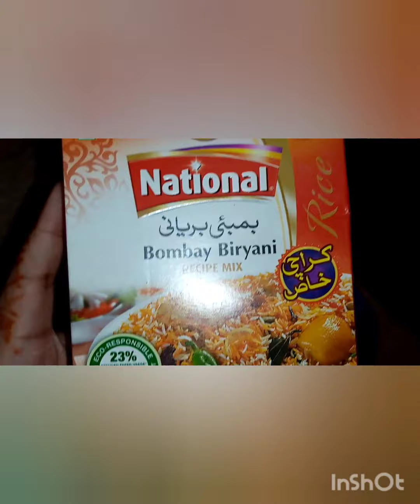1st and 2nd day of eid 💝|| eid 2022 || recipes || celebration 🎉|| faiza vlog😍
recipes ,  celebration and much more